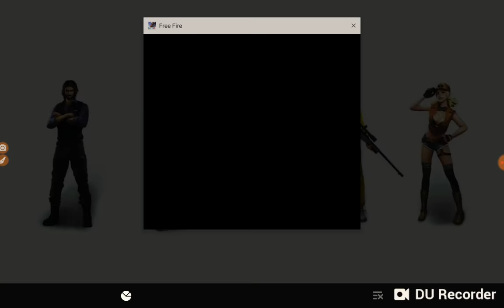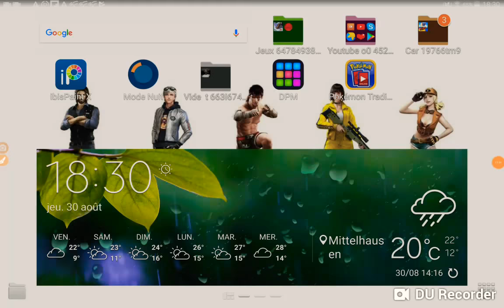Nouvelle vidéo free fire plus nouvelle mitraillette plus nouveau Vierzon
Dites-moi dans les commentaires si je dois ou pas désinstaller le jeu free fire et en passant par la aussi me dire si je dois jouer à quel jeu vous aimerais bien me voir jouer

'est ma vidéo enregistrée avec DU Recorder. C'est facile d'enregistrer votre écran et de diffuser en direct. Lien de téléchargement :